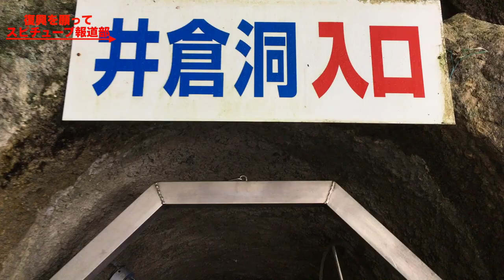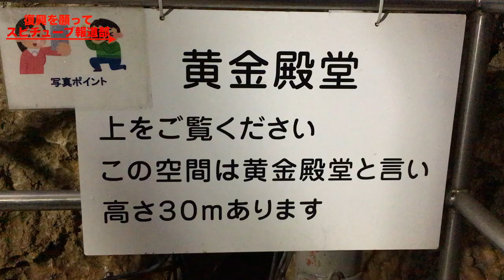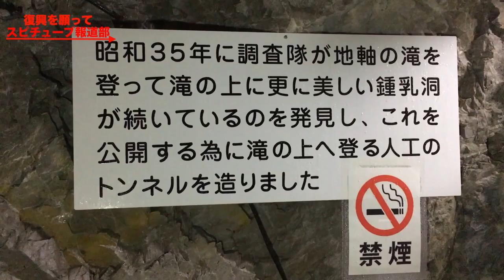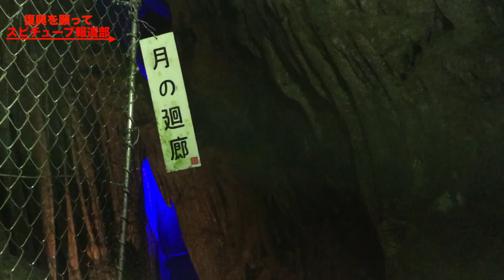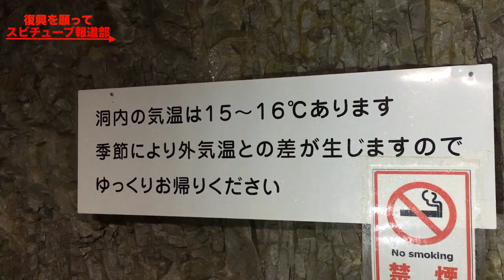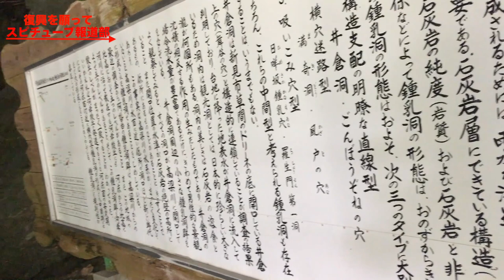西日本豪雨からの復活!!! 新見市井倉洞 鍾乳洞に潜入 Beautiful Cave in Japan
新見市井倉洞 大自然の芸術 鍾乳洞に潜入 映像で楽しむ

１ヶ月程度で復活した観光地井倉洞！一部売店や食堂も復活していました。洞内は16度以下で冷房と違った気持ちの良い涼しさです！お盆休みが近いのでこの際行ってみてください！映像は切り取ってつなげただけの素人加工と機材の限界でNHKの真夜中の風景映像より劣りますが、少しでも伝わっていただければと... ちょうど水害から１ヶ月なので色々考えるきっかけにどうぞ。

よければシェアーなどしていただければ幸いです。

また応援の意味を込めたコメントやある人などに感謝を伝えたい場合などこちらのコメント欄に遠慮なくどうぞ！！！！盛り上げていきましょう！
井倉洞 公式WEB
営業時間
8:30〜17:00（入洞受付16:30まで）

入場料
大人1000円/高校生1000円/中学生800円/小学生500円